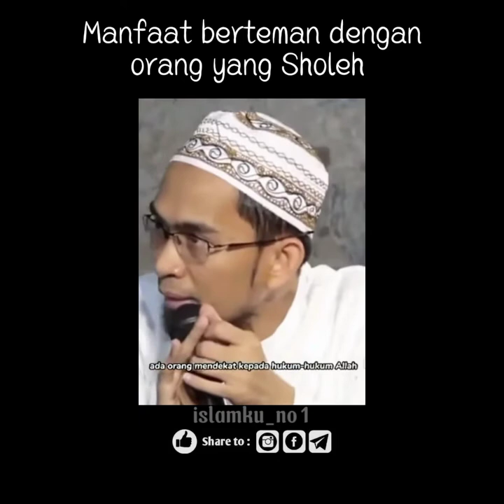Manfaat berteman dengan orang yang Sholeh || ustadz Adi Hidayat